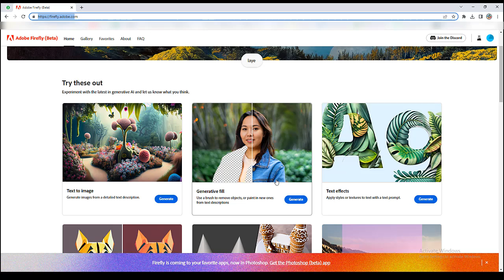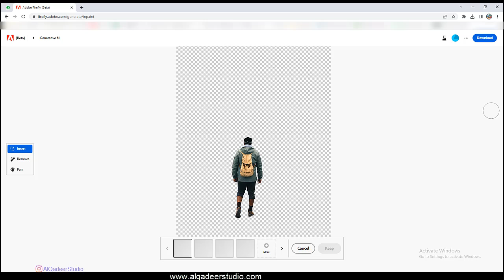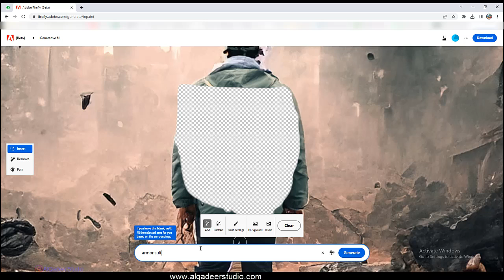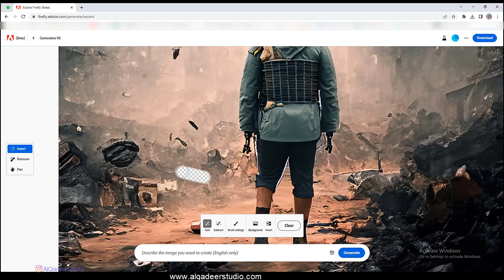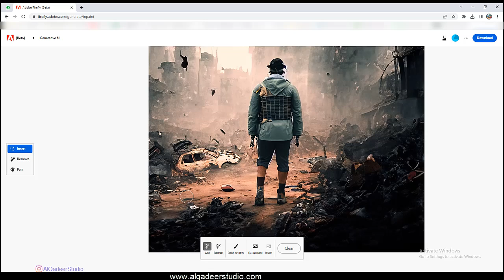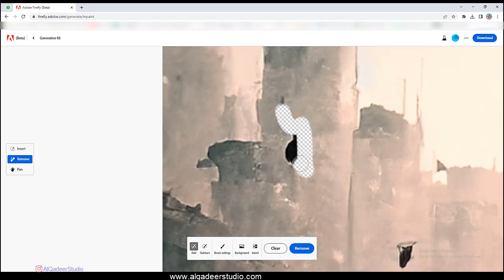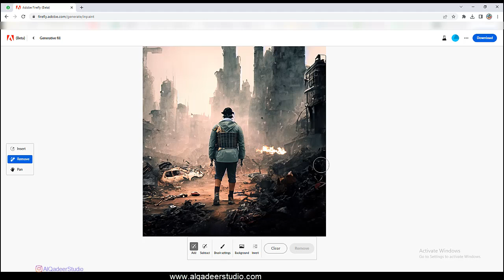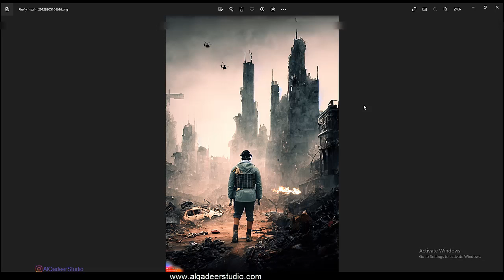Generate INSANE AI Art in Adobe Firefly | Free AI Photo Editing